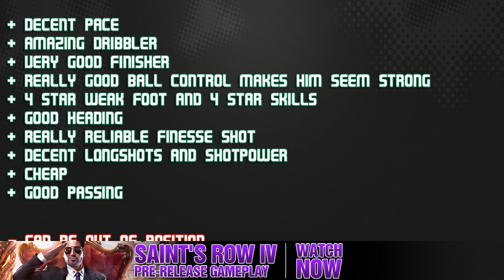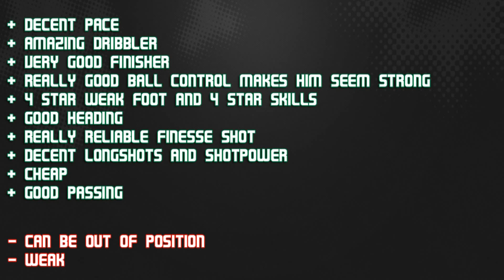FIFA 13 IF DANNY 84 Player Review & In Game Stats Ultimate Team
FIFA 13 if danny 84 in game stats and player review for Ultimate Team.

A review of 84 if danny in russian league zenit in FIFA 13 Ultimate Team. The lw is from portugal is he good enough? Lets find out Cheap & reliable coins